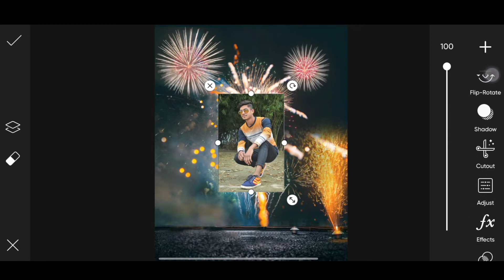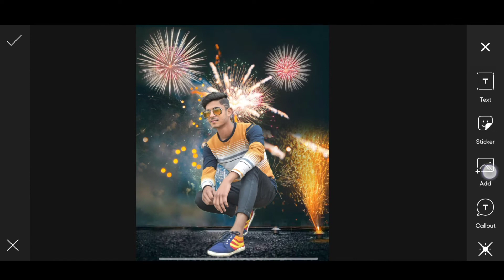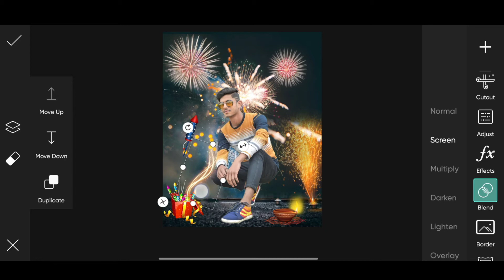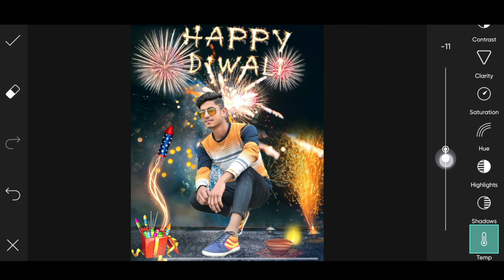Diwali photo editing PicsArt// New creative photo editing// Diwali photo editing kaise karen#diwali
Diwali Photo editing kaise karen PicsArt se
Diwali photo editing,photo edit kaise kare diwali ke liye,diwali photo,dipawali photo editing PicsArt,phito editing diwali, Diwali Photo editing kaise karen PicsArt se Diwali photo editing
photo edit kaise kare diwali ke liye,diwali photo,dipawali photo editing PicsArt,phito editing diwali,How to Face Smooth photo
how to use Autodesk book
Autodesk book me photo ko kaise white kare
Autodesk book me photo ko kaise face Smooth kare
Face Smooth aur gora kaise kare// How to change Background // Snapseed background Change

Lightroom presets
Lightroom background Change
Lightroom background colour
face Smooth kaise kare
Face ko gora kaise kare sckethbook se
How to edit photo with PicsArt, Lightroom, Snapseed,and sketch book
how to edit photos in lightroom mobile in hindi
how to edit photos in picsart background
how to edit photo in picsart background colour
how to edit colourful background photo editing tutorial in picsart snapseed and autodesk rebel

Bike Pose Photoshoot Nikon 5300d
 nikon 5300d photoshoot with Netural light
photo shoot in studio
canon 200d mark 11 se photo kaise khiche
nikon camera se photo kise khiche

Face Smooth
face gora
face Smooth kaise kare Snapseed se
face smooth kaise kare Autodesk book se
face Smooth kaise kare editing
face Smooth kaise kare editing app
photo editing kaise karen
photo kaise banay
photo ka background kaise change kare
face Smooth kaise hoga
face Smooth kaise kar sakte hai
dslr camera se photo click karke kaise banay
nikon 5600d nikon 5300d